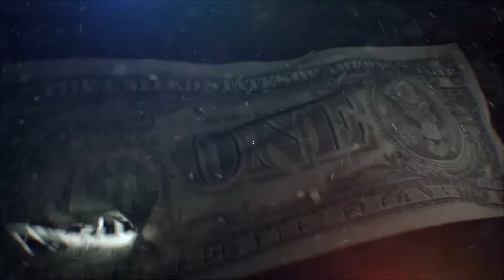Tom Clancy's The Division [HD+] Let's Play 013 Feuer und Flamme für das Shoppen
Kommetiertes Gameplay von Oromis

Herausgeber: Ubisoft

Plattformen: PlayStation 4, Xbox One, Microsoft Windows

Designer: Axel Rydby, Mathias Karlson, Fredrik Thylander

Entwickler: Massive Entertainment, Red Storm Entertainment, Ubisoft Reflections, Ubisoft Annecy